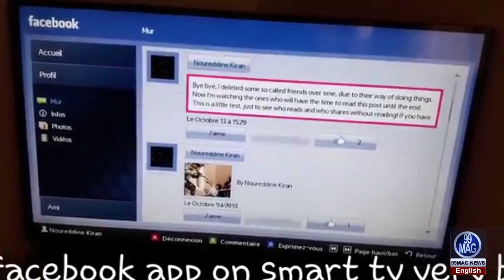Major Satish Dhaiya of 30 RR succumbed to bullet injuries in an encounter yesterday.